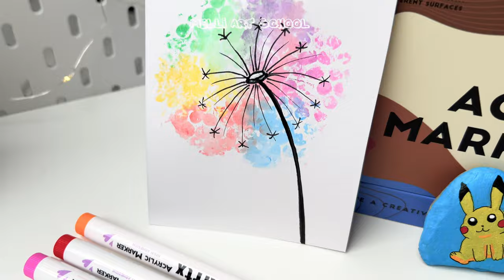How to make your Art more Interesting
Hi, art guys! In this video I used Arrtx Acrylic Markers Set 90 Colors.